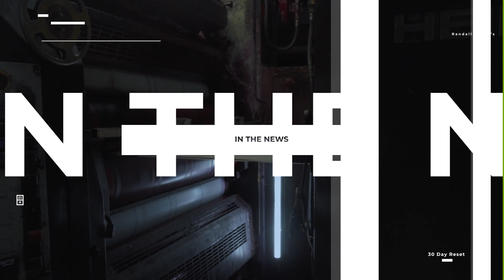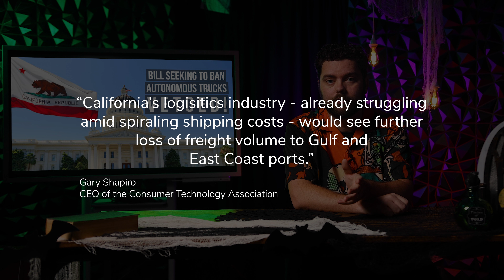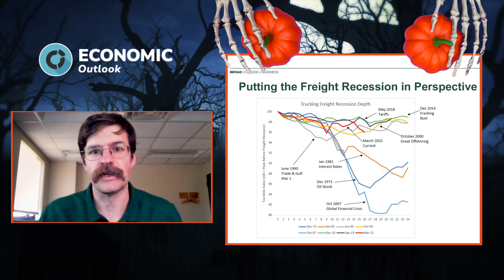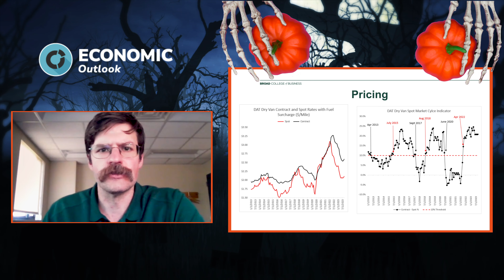Diesel Fuel Spikes in the Near Future?!? | 30 Day Reset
Randall Reilly develops customized talent recruitment solutions for transportation companies with demands for drivers, technicians, mechanics, and other industry positions.

0:00 - Today on the 30 Day Reset
0:46 - Welcome to the Show
1:40 - By the Numbers - Driver Trends
2:16 - By the Numbers - Freight Market
3:08 - In the News
5:10 - Economic Outlook
10:19 - Thanks for Joining

For more great content check out the Randall Reilly Resource pages, where all of our articles and videos debut: